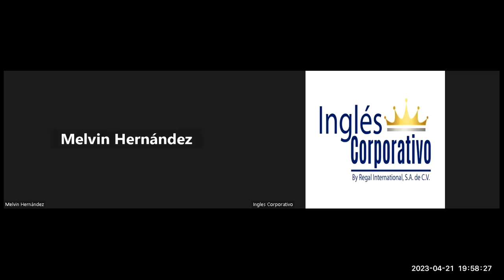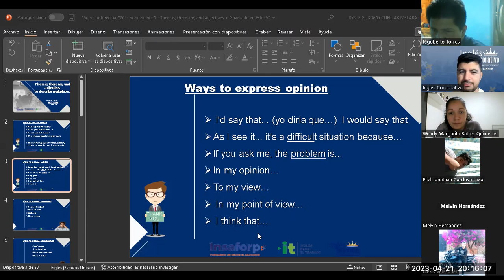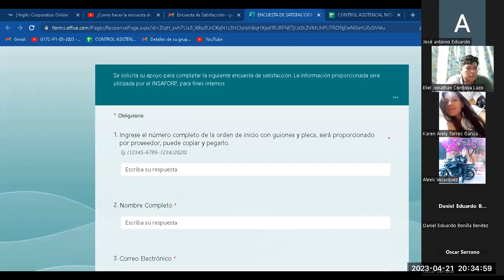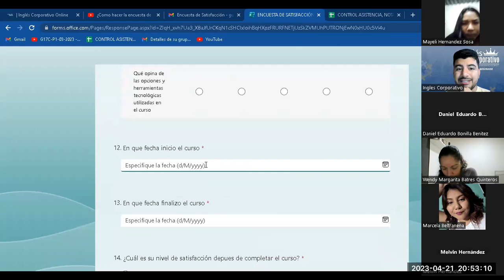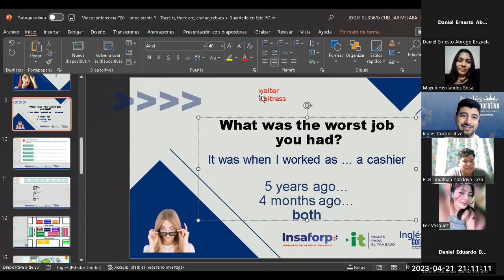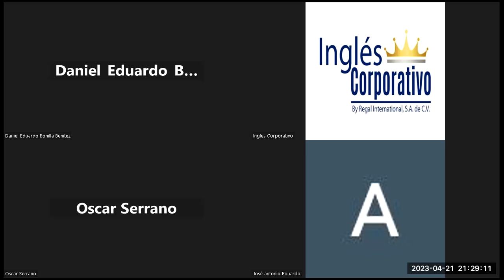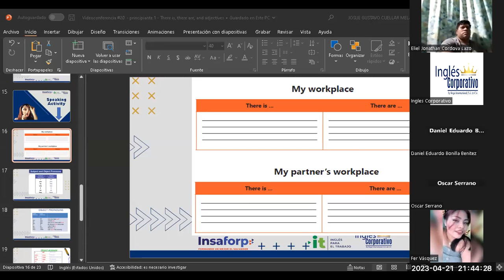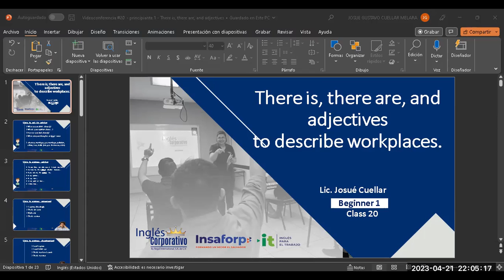Sesión 20-21-04-2023-29750-8048-0045/2023-Cuellar-There is, there are, and adjectives